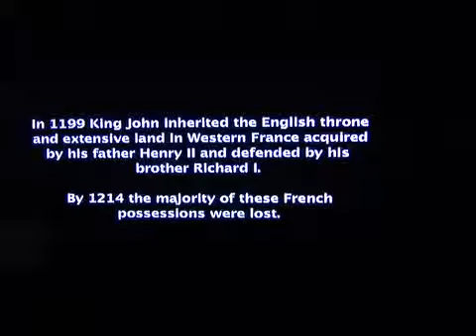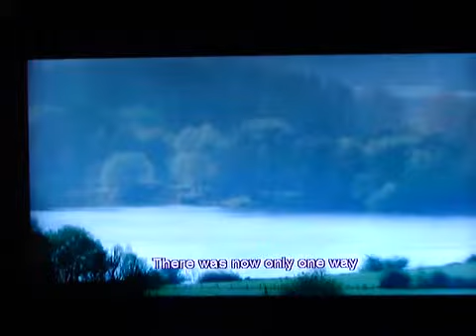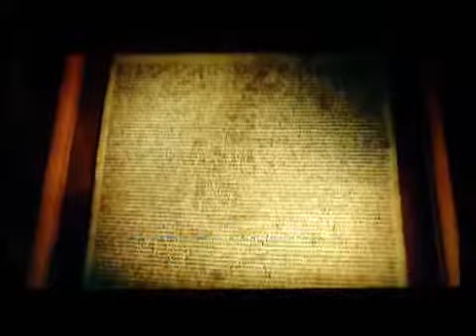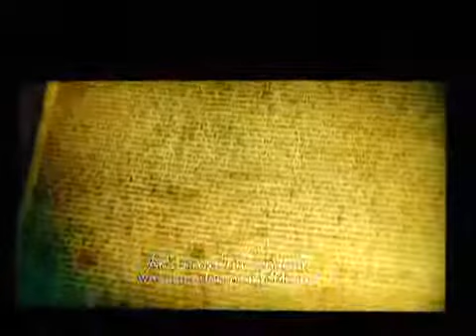The Magna Carta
The Magna Carta or Great Charter was the document that provided the British the freedoms they sought under King John.